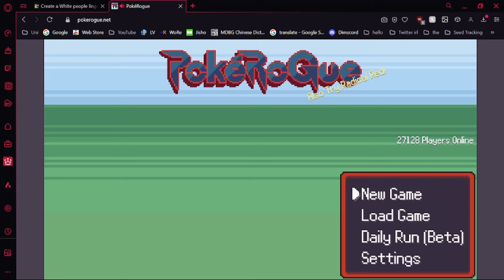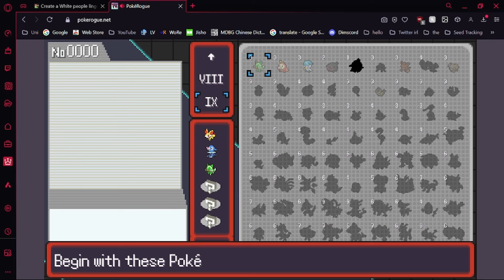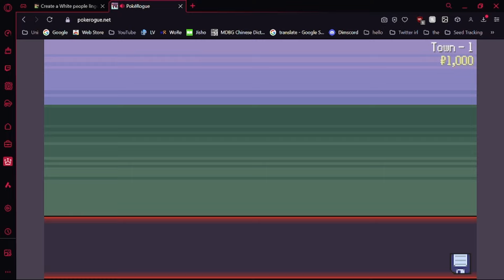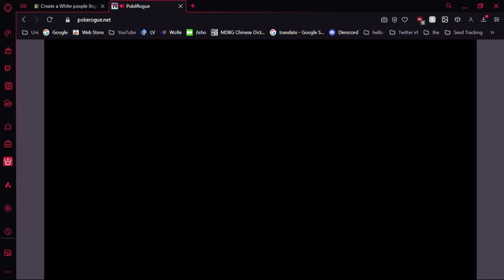VENIPEDE SWEEP !!! - PokeRogue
and he did, in fact, sweep

thats right fellas its random game...saturday. I guess. idk i'm once again out of ideas
but anyways yeah PokeRogue its time for this game to absorb all my time (not really i'm playing Blasphemous right now and its very good and also the Paper Mario: The Thousand Year Door Remake)
BUT AFTER THAT
should i do hashtags? do i bring myself to that level? lets test it a little
pokemon pokerogue funny I DID IT OK I USED THE HASHTAGS DONT GET MAD AT ME WHEN THIS VIDEO GETS 1 GAJILLION VIEWS ok bye